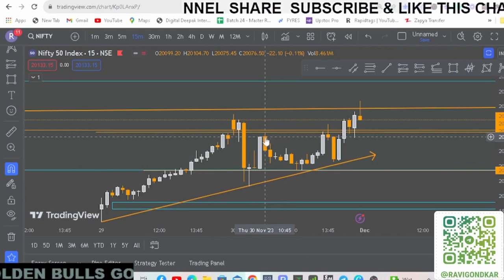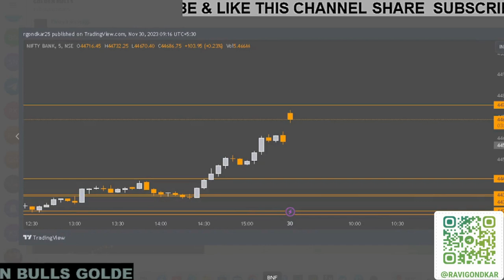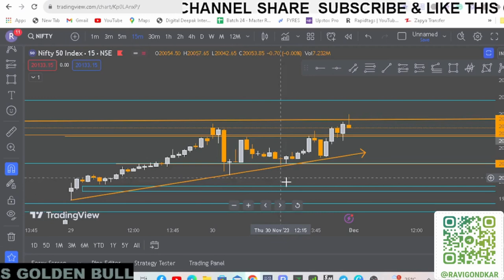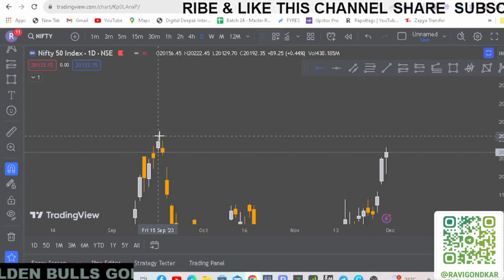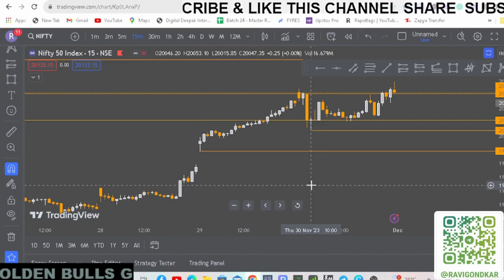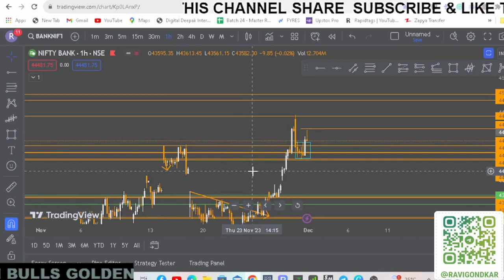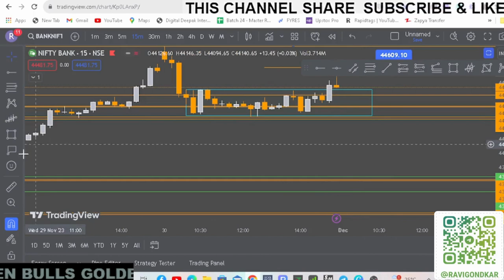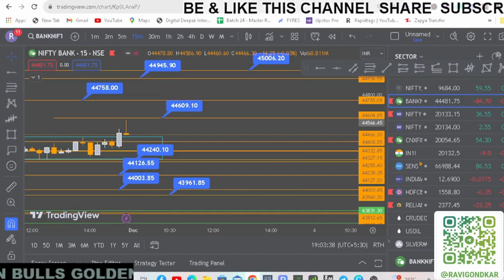Nifty Predictions & Bank Nifty Analysis for 01, December | Best Intraday Levels for Friday EP-3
Nifty, Banknifty & Finnifty Analysis for 01 DEC , 2023
Welcome to Golden Bulls: Your Gateway to Profound Market Mastery

Are you ready to delve into the thrilling world of trading and chart your course to financial success? Look no further than Golden Bulls, where knowledge, insights, and strategies come together to create a powerhouse of learning and growth. Join us on this exhilarating journey as we unlock the secrets of the market, dissect trading techniques, and equip you with the tools to make informed decisions.

About Golden Bulls: Your Trusted Financial Companion

Golden Bulls is more than just a YouTube channel; it's your reliable partner on the path to market supremacy. Established with the vision of empowering traders, whether newcomers or seasoned experts, we are committed to demystifying the complexities of trading and providing actionable insights. Our aim is simple: to see you thrive and prosper in the ever-evolving landscape of financial markets.
Mastering the Market Trends: Analysis and Interpretation

Embark on a quest to decipher market trends with our in-depth analysis. Our seasoned experts meticulously scrutinize market movements, bringing you real-time insights that illuminate potential opportunities and pitfalls. By understanding the ebb and flow of the market, you'll be equipped to make confident and informed decisions.

2. Charting Success: Exploring Technical Analysis

Navigate the intricate world of technical analysis with Golden Bulls. We dissect chart patterns, delve into candlestick analysis, and unravel the significance of moving averages and oscillators. Whether you're intrigued by support and resistance levels or eager to grasp the nuances of trendlines, our technical analysis tutorials will empower you with actionable skills.